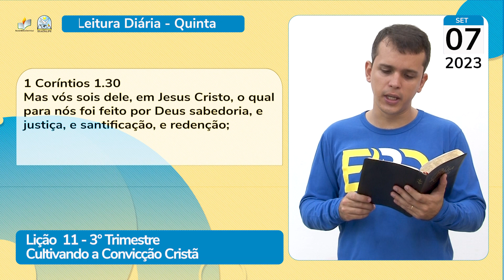Leitura Diária - EBD - Quinta - Lição 11 - 3º Trim de 2023 - Ieadalpe - 07/09/2023.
Cultivando a Convicção Cristã

1 Coríntios 1.29
para que nenhuma carne se glorie perante
ele.

1 Coríntios 1.30
Mas vós sois dele, em Jesus Cristo, o qual
para nós foi feito por Deus sabedoria, e
justiça, e santificação, e redenção;

1 Coríntios 1.31
para que, como está escrito: Aquele
que se gloria, glorie-se no Senhor.

Realização: Ieadalpe/ICM

Ou faça através das contas abaixo:

Ag. 3503-3
C.C. 40021-1

CAIXA
Ag. 3122

BRADESCO
Ag. 1058

SANTANDER
Ag. 3295
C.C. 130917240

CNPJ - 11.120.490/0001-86